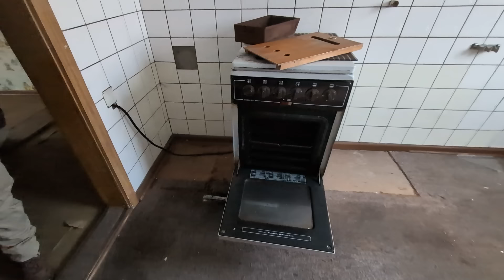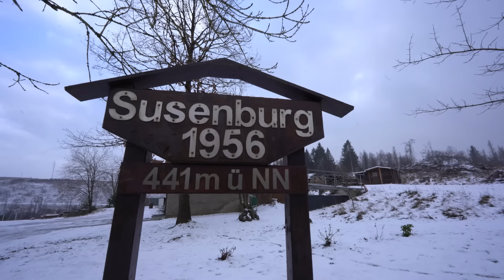GEISTERDORF IM HARZ! 600 MENSCHEN LEBTEN ZU DDR ZEITEN HIER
Freie Versandkosten &90 Tage kostenlose Rückgabe

Folgende Produkte haben wir uns zusenden lassen:
Aluminiumlegierung Saugnapf Auto Handyhalter, Action Kamera Halterung, Kamera Saugnapf Halterung Mit 1/4 Gewinde Handyhalter, Autozubehör, Geeignet Für GoPro Hero 12/11/10/9 Insta 360 DJI Osmo Action Für IPhone//Android 29,49€💰

Professionelles Drahtloses Lavalier-Mikrofon - Verbesserte Leistung, Hochauflösender Audio, Geräuschreduzierung, Einfache Bedienung, Perfekt Für Live-Streaming, Kurze Videoaufnahmen, Interviews Und Das Festhalten Von Lebensmomenten 17,49€

AOCHUAN XE 3-Achsen Handheld Gimbal Stabilisator Faltbare Smartphone Handy Video Rekord Vlog PTZ Stabilisator Für IPhone Xiaomi Samsung 67,99€💰

Desiontal Auto Tracking Phone Holder, Auto Face Tracking Tripod Mit Wiederaufladbarer Fülllicht Tragbarer All-in-One-Smart-Selfie-Stick 360 Rotation Schnelle Gesichtsverfolgungskamera Man Robot Mount Für Telefon Video Vlog Live-Streaming 31,49€💰

Digitale Spiegelreflexkameras Rucksäcke Für Männer Und Frauen Fotografie Rucksäcke Leichte Wasserdichte SLR Fotografie Rucksäcke Für Nikon/Canon Kamera Rucksäcke Kompakte Kameratasche Abnehmbare Kameratasche Abnehmbare Kameratasche Abnehmbarer Freizeitrucksack 14,09€💰

Trinkgeld geben?

Uns einen Wunsch erfüllen?

Kapitel zum Video:
00:00 Intro
00:12 Produktvorstellungen
01:59 Erkundung der verlassenen Geistersiedlung
22:51 Abmoderation